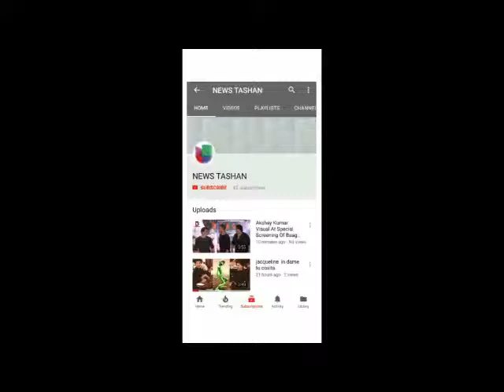Shraddha Kapoor Respect of The Poor Woman At Mumbai Juhu_HD